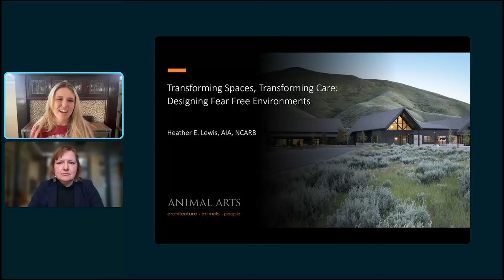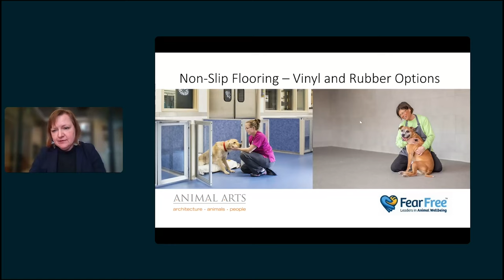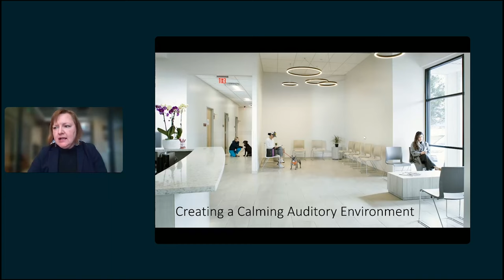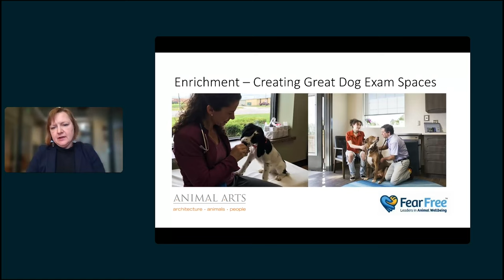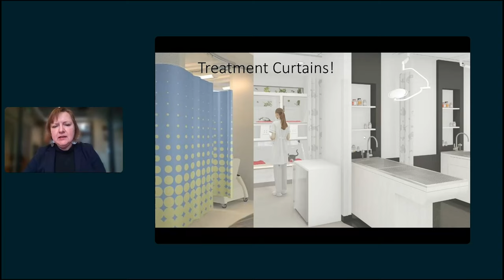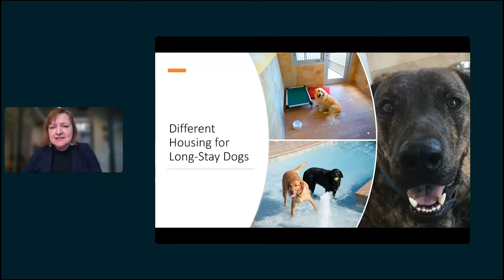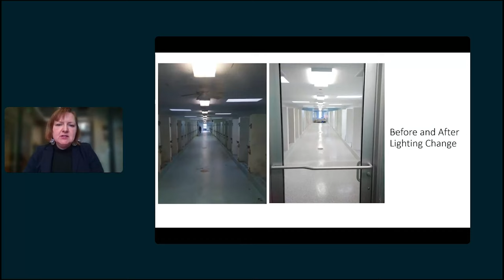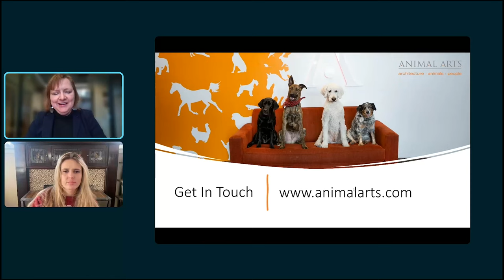Transforming Spaces, Transforming Care: Designing Fear Free Veterinary Environments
Fear Free is transforming the standard of care in veterinary medicine, but implementing Fear Free principles extends beyond just practices and procedures—it involves transforming the very spaces where veterinary care is delivered. Join us as Heather Lewis, AIA, AAA, NCARB, from Animal Arts discusses the design elements, strategies, and impactful transformations that mitigate fear, anxiety, and stress (FAS) within veterinary spaces. From thoughtful layout considerations to the selection of materials and colors, discover how every aspect of design can contribute to creating a soothing and Fear Free environment. Whether you're building a new clinic or looking to enhance an existing one, this webinar will provide you with invaluable insights and practical tips to create a sanctuary of calmness and compassion for pets, pet parents, and staff.